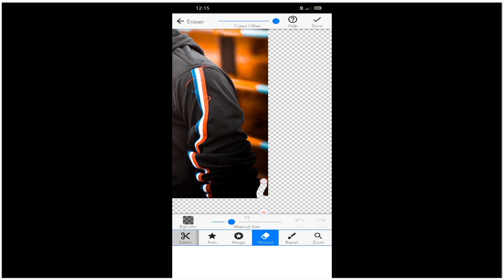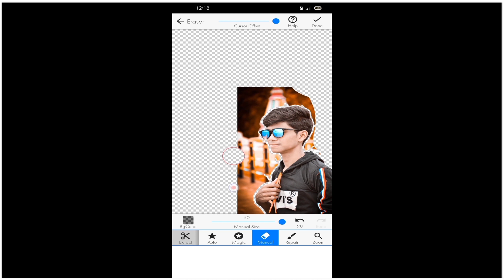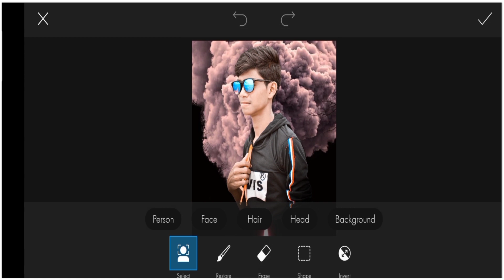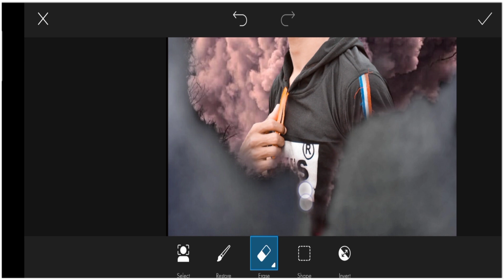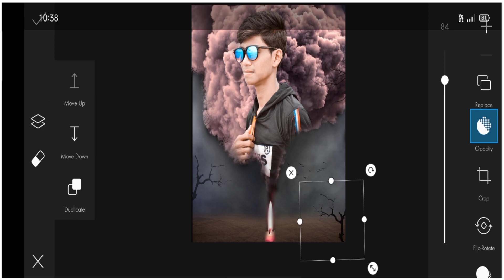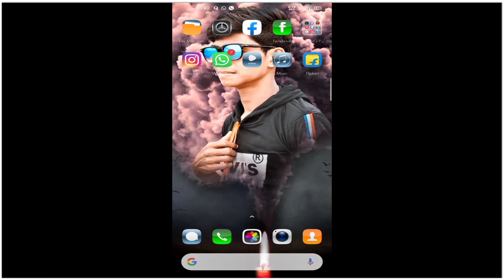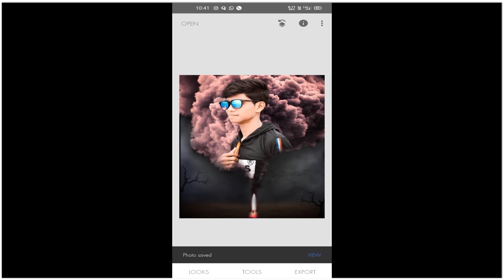Special smoke effect pics art photo editing tutorial | by vk creations 18 | Material in description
Hi friends 👋...
Here is the new editing tutorial of special smoke effect pics art photo editing tutorial...!!!